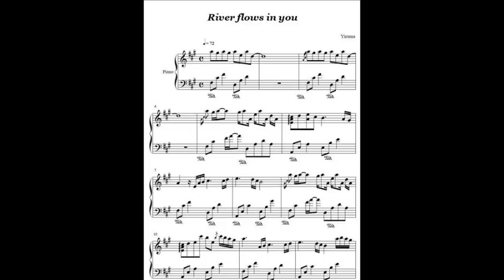Yiruma(이루마) - River Flows in You played on recorder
Yiruma - River Flows in You played on recorder
This is one of the famous piece of Korean pianist Yiruma, and it was used at Korean sitcom called '지붕뚫고 하이킥'. It was originally for piano, but I arranged for treble recorder and guitar, also played it.
この曲は韓国のピアニストのイルマさんの代表曲です。韓国のシットコム지붕뚫고 하이킥'にも使われたんです。原曲はピアノで演奏しますが、リコーダーとギターのために編曲して演奏しました。